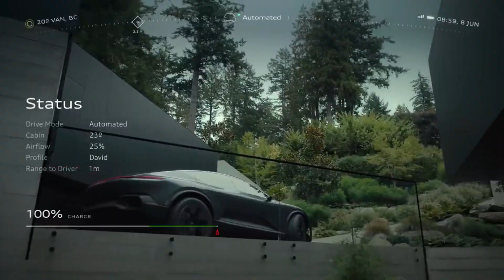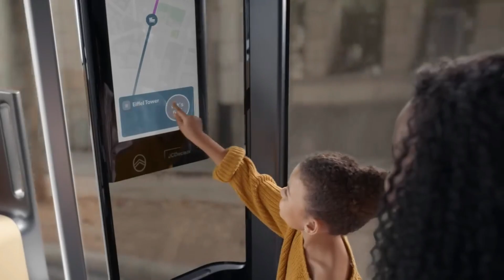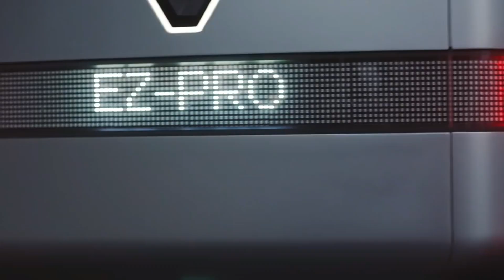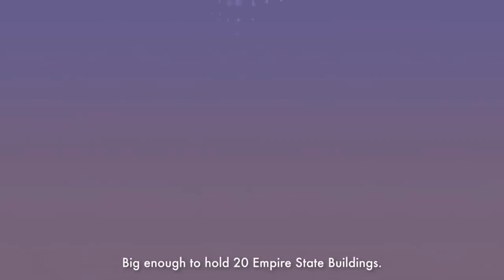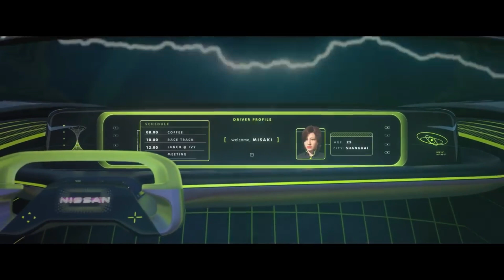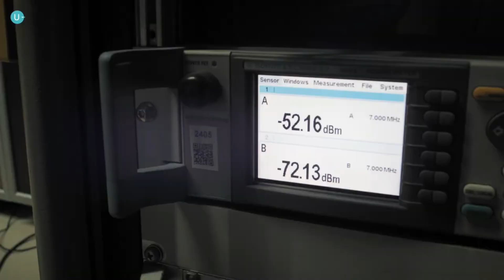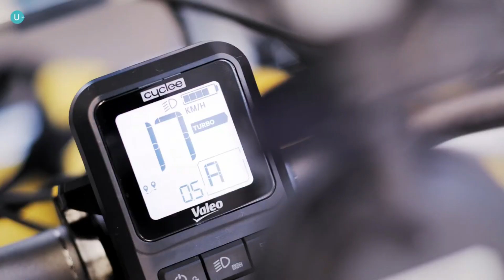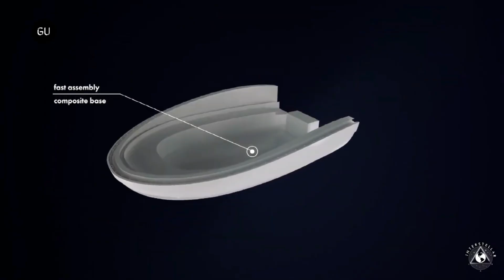CRAZY CONCEPTS THAT WILL BLOW YOUR MIND